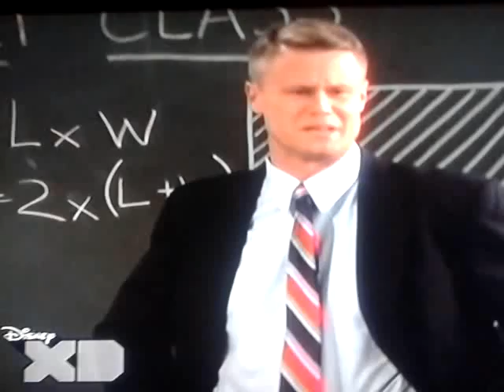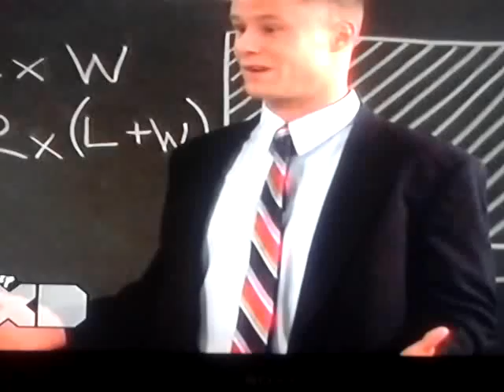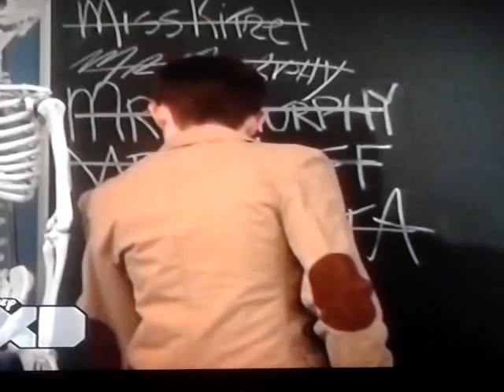Los Guerreros Wasabi - The Sub Sinker Parte 1 ( Latino)